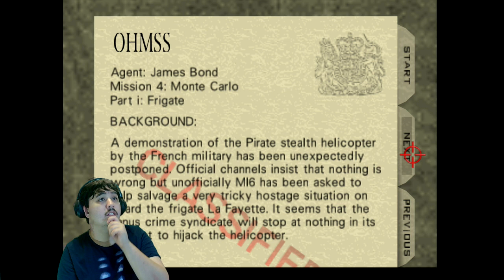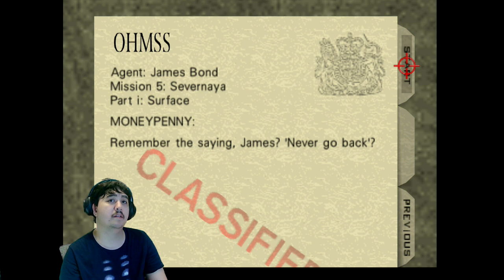Let's Play Rare Replay Episode 180